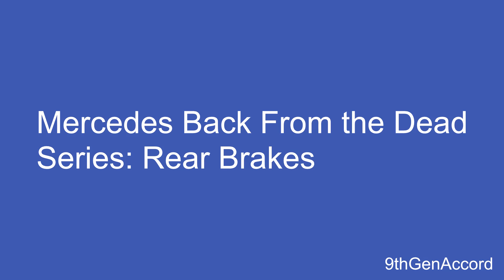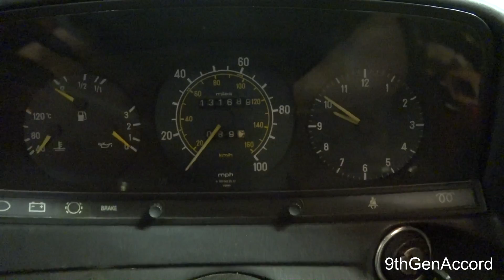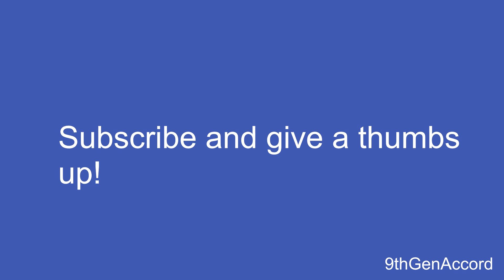1983 Mercedes 240d Back from the Dead Series Rear Brakes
In this video I will show you how to change out the rear brake calipers, brake hoses, pads, hardware and how to properly bleed the brakes for a super nice pedal feel.  I certainly run into a bunch of issues doing this job, so maybe you can pick up some tips and avoid the pitfalls.   The link to where I bought the product is below at Amazon.

All parts from Dieselgiant.com

cmd=_donations&business=BQT3TDAU85YDG&lc=US&item_name=Youtube%20Product

∙Washing and Drying:
MTM Hydro PF22 foam cannon
MTM Hydro SG28 Spray Gun

∙Interior Detailing Supplies are below:
Mastersons Car Care All Purpose Super Cleaner

∙Glass Cleaning Products are below:
Mastersons Car Care Glass Cleaner

∙Windshield Cleaning Products are below:
Citrol Aerosol
Citrol Gallon
Leak Proof Spray Bottle
Masterson's Glass Cleaner
303 Protectant Spray
Chemical Guys
Chemical Guys OG Claybar
Eagle Edgeless 480gr microfiber towels

Engine Cleaning Products are below:
MTM PF22 Foam Gun
Zep Heavy Duty Engine Degreaser